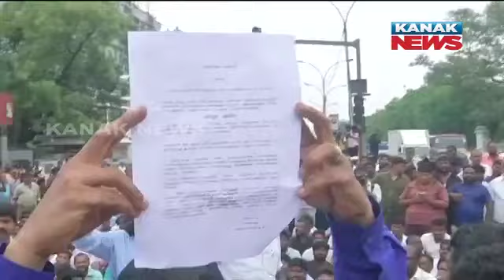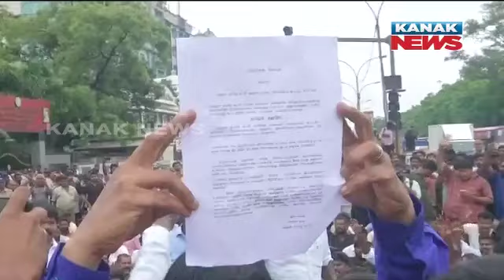Tamil Nadu Unrest | BSP Workers Protest, Block Road In Chennai Over K Armstrong's Death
Supporters of Bahujan Samaj Party (BSP)'s Tamil Nadu unit president, K Armstrong, gathered outside the Rajiv Gandhi Government Hospital Mortuary here, raising slogans and demanding the arrest of the culprits.